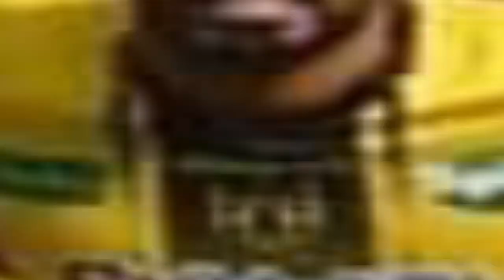Best Of Bilel Tbargui Skills Assits And Goals By Mootez Landolsi